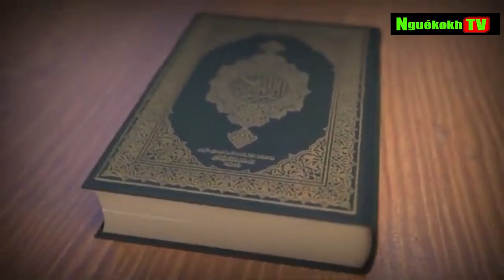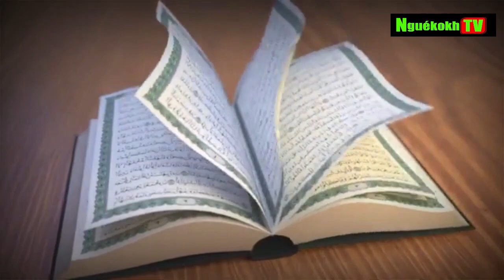N°21 p2 Dieuw nitt ak Oustaz Fall sur NGUEKOKH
NGUEKOKH TV